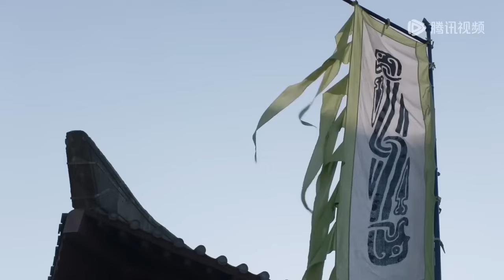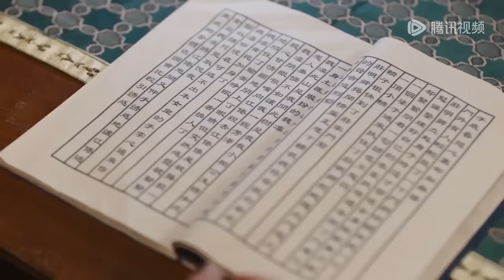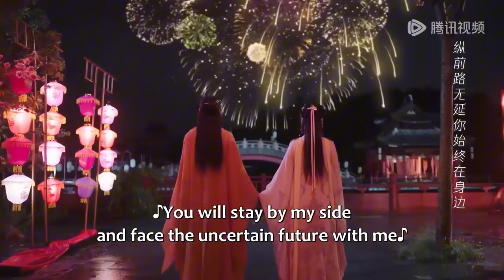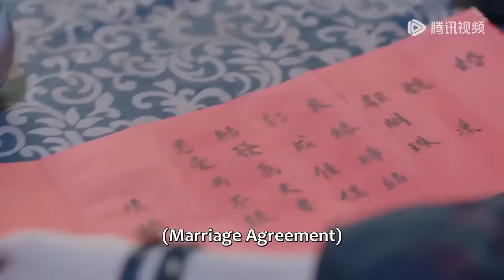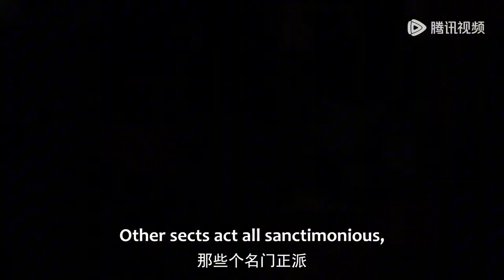全集Full Version 💗魔君為留住灰姑娘，與其夜夜笙歌不眠不休，讓她生下自己的女兒！《将军在下 My Lady General》